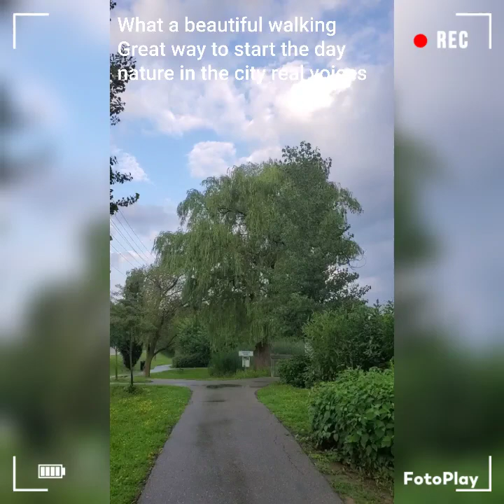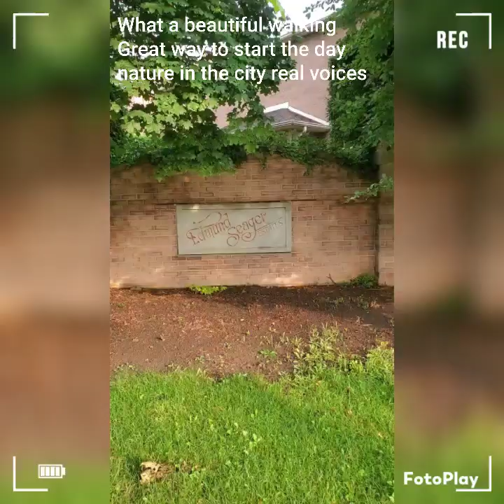July 24, 2023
What a beautiful walking
Great way to start the day
nature in the city real voices